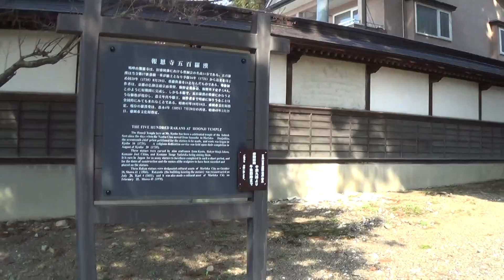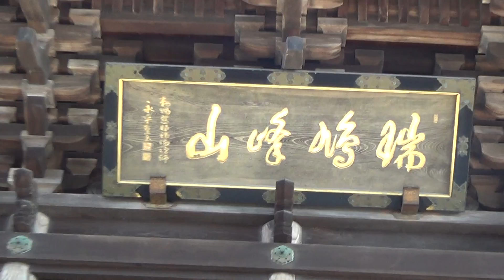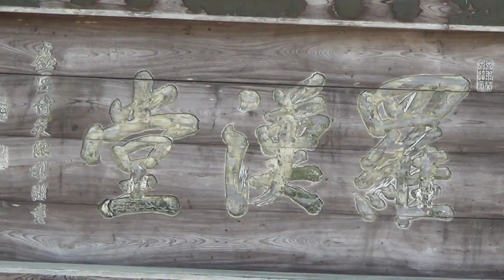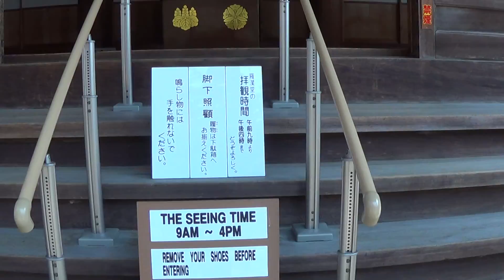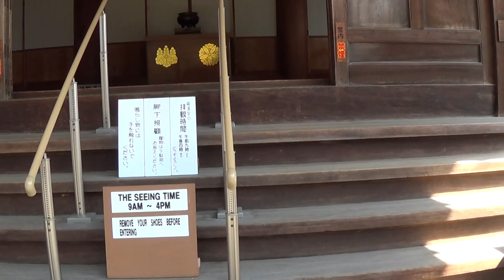Hoonji Temple Morioka